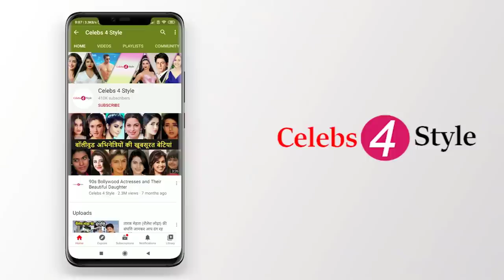क्रिकेटर सुरेश रैना की संपत्ति जानकर आप दंग रह जायेंगे | Cricketer Suresh Raina's Net Worth